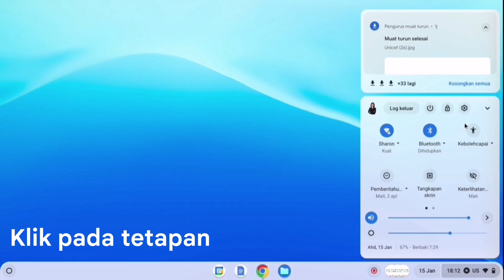Program Cerdik Chromebook : Cara menukar tetapan pad sentuh (Touchpad Settings)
Cara menukar tetapan pad sentuh (Touchpad Settings)

Program Cerdik Chromebook Bersama De Learn